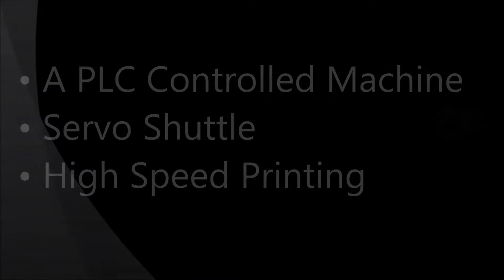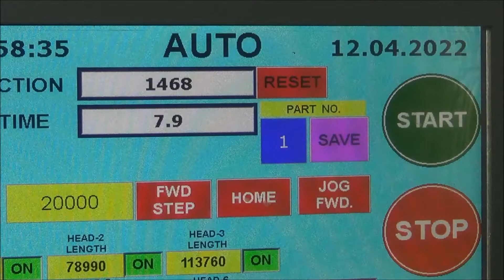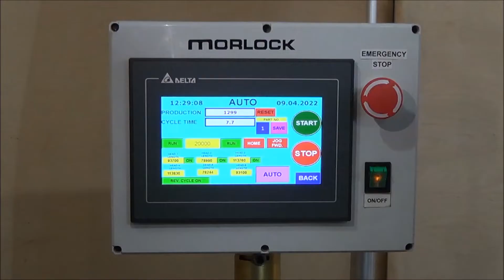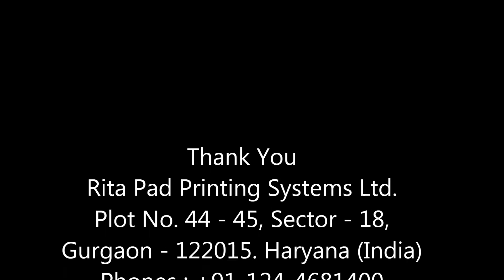Printing On Plastic Panel and Similar Products (UPS, Inverter Etc.)